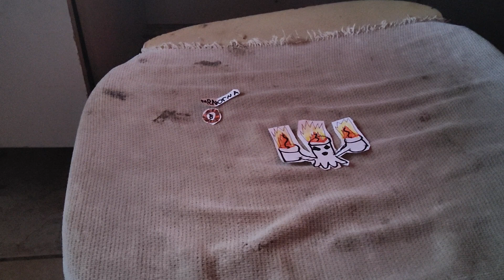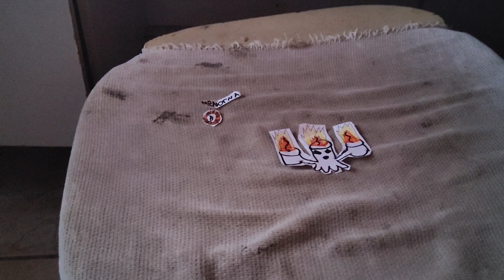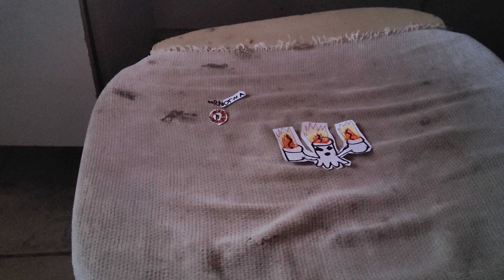What If Menorna Was on Seasonal Shanty? (part 2 full song)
Name: Menorna

Class: Seasonal

Elements: Seasonal(Torch Lighting)

How It Makes Its Sound: Mouth

Bio: No